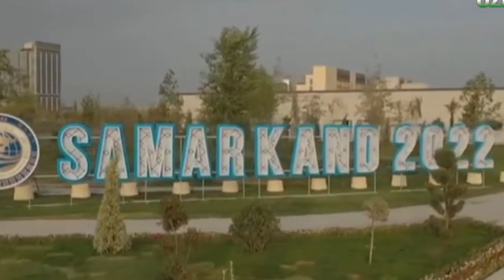БАЙДЕН И ПУТИН БУДУТ КУСАТЬ ЛОКТИ?! УЖЕ ЗАВТРА!